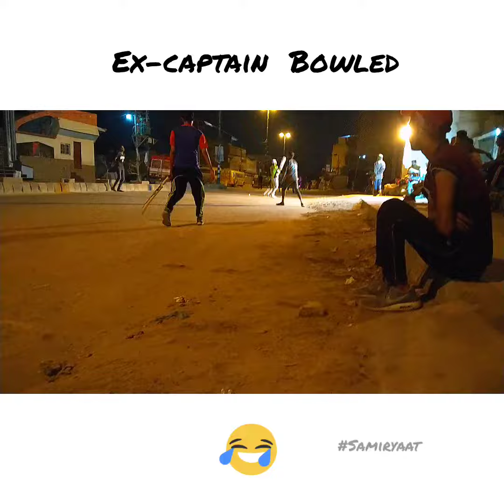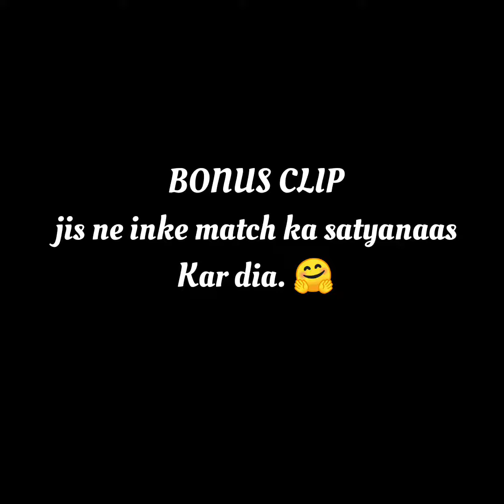My Ex-Cricket Team Meme pt-2